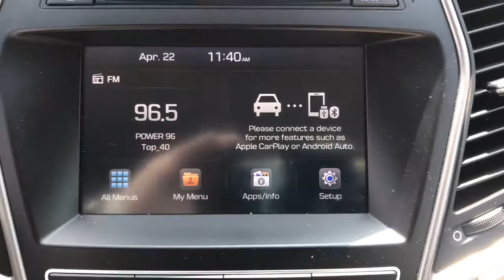2017 Hyundai Santa Fe Sport Miami Shores, Aventura, Miami Beach, Miami Lakes, Miami, FL 285158A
Canyon Copper Used 2017 Hyundai Santa Fe Sport available in Miami Shores, Florida at Tropical Chevrolet. Servicing the Aventura, Miami Beach, Miami Lakes, Miami, FL area.
2017 Hyundai Santa Fe Sport 2.4 Base - Stock#: 285158A - VIN#: 5XYZU3LB2HG489050

Tropical Chevrolet
8880 Biscayne Blvd

Canyon Copper 2017 Hyundai Santa Fe Sport 2.4 Base FWD 6-Speed Automatic with Shiftronic 2.4L I4 DGI DOHC 16VbrbrRecent Arrival! Odometer is 21594 miles below market average! 21/27 City/Highway MPGbrbrAwards:br  * 2017 IIHS Top Safety Pick, Top Safety Pick+   * 2017 KBB.com 10 Most Awarded BrandsbrbrbrReviews:br  * Generous rear-passenger and cargo space; lots of features for the money; lengthy warranty coverage. Source: Edmunds